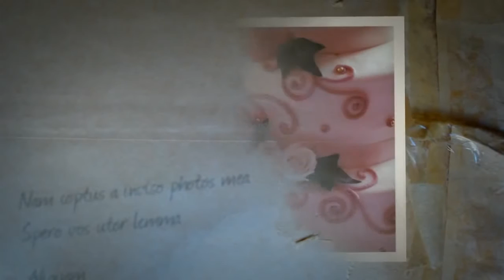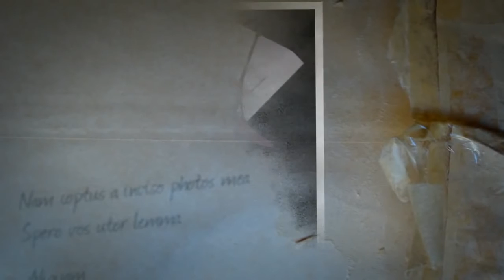The Wedding Song (There is Love) Piano Christian Wedding Music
iTunes: A beautiful piano version of The Wedding Song (There is Love). This popular wedding song is perfect for your big day! The O'Neill .

Disney's Fairy Tale Weddings - Track 07 Can You Feel the Love Tonight - The Lion King.

 Download some of my music FREE at: My music .